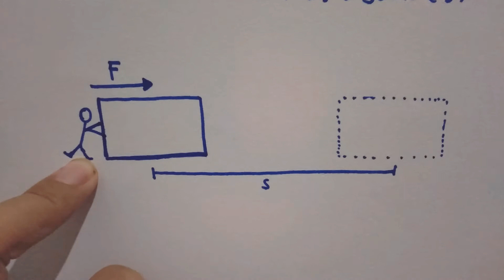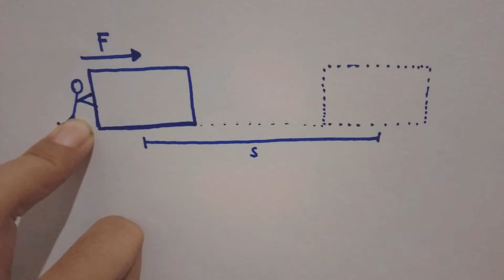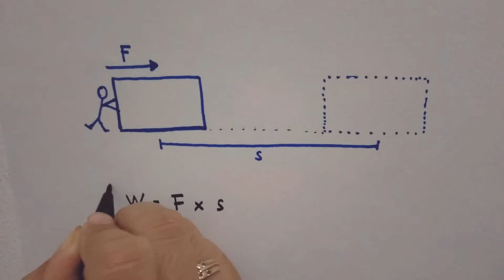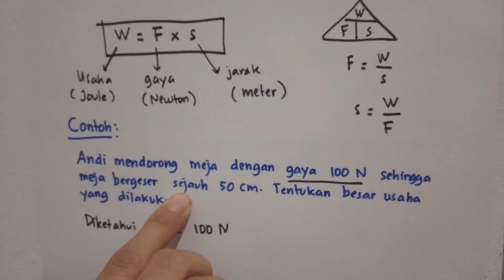IPA Kelas 8 : USAHA